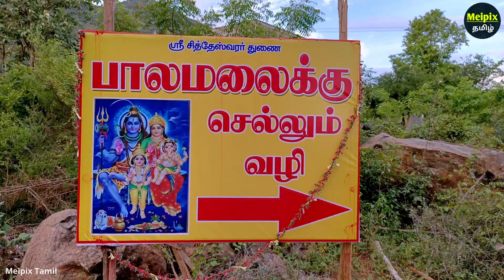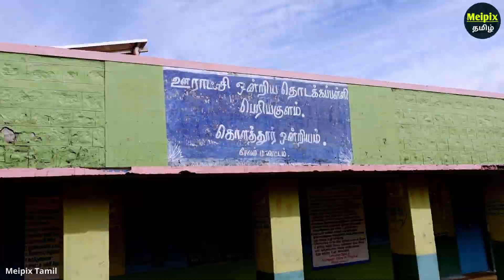💥பாலமலை பழங்குடி மக்கள்| அடர்ந்த காடு உயர்ந்த மலை!? Palamalai Hills -Salem Travel Mettur -Meipix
😲பாலமலை மலைவாழ் மக்கள், கலாச்சாரம், வீடுகள்!!!

Location:
Sidheshwaran Kovil,
Palamalai Hills,
Ammapettai to Guruvareddiyur Road,
Puthur Stop,
(Mettur, Salem), Tamilnadu.

❤Hi Guys, Pls suport our Channel♥
@MeipixTamil  -மெய்பிக்ஸ் தமிழ்

🔴நண்பர்களுக்கு ஓர் வேண்டுகோள் 🙏♥
சிறந்த மனிதர்கள், ஆச்சரியமான நிகழ்வுகள், அதிசயங்கள், மக்களுக்கு பயன்படும் செயல்கள், சிறந்த தொழில்கள், இயற்க்கை மருத்துவ முறைகள், சுவையான உணவகங்கள் என ஏதாவது உங்களுக்குத் தெரியும் என்றால் தயவு செய்து நமது "மெய்பிக்ஸ்" குழுவிற்கு தெரிவிக்குமாறு அன்போடு  கேட்டுக்கொள்கிறோம்🙏

   - ♥அன்புடன் உங்கள் மகி♥
   - 👉Meipix Tamil - மெய்பிக்ஸ் தமிழ்♥
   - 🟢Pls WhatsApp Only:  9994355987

  பாலமலை செல்வது எப்படி?
  பாலமலை Address, palamalai villege, kannamoochi, coimbatore Tour, Tourist place in salem, மாதேஸ்வரன் கோயில், paruvatha malai, sathuragiri hills,